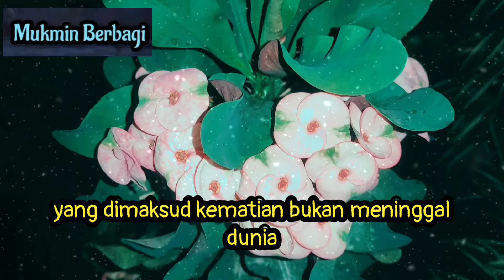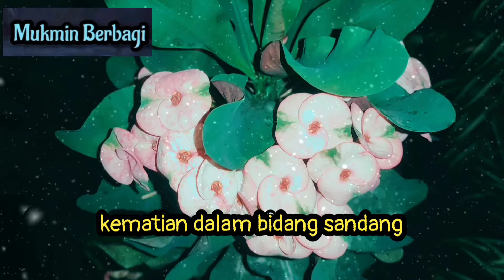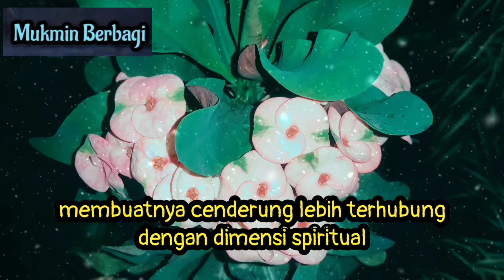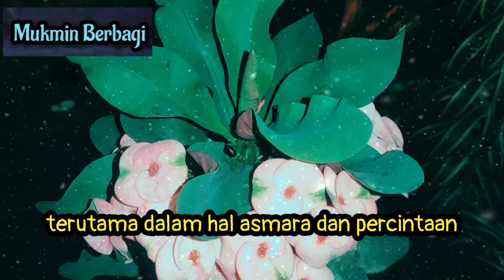6 weton Tibo Pati, yang akan tuai kesuksesan setelah merasakan mati. Menurut Primbon Jawa Kuno.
6 weton Tibo Pati, yang akan tuai kesuksesan setelah merasakan mati. Menurut Primbon Jawa Kuno.